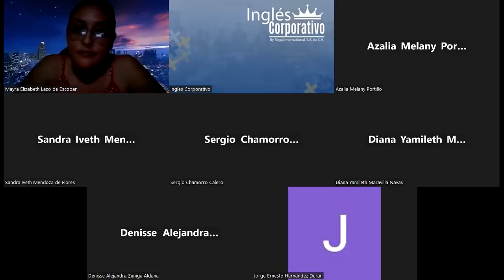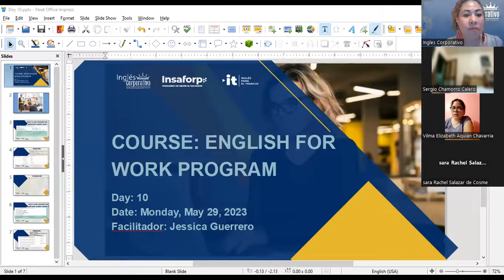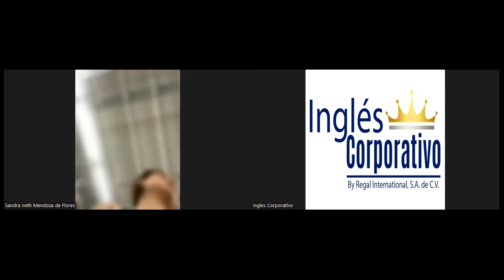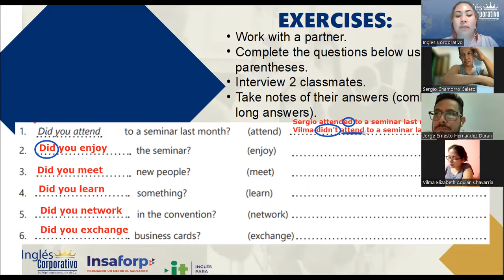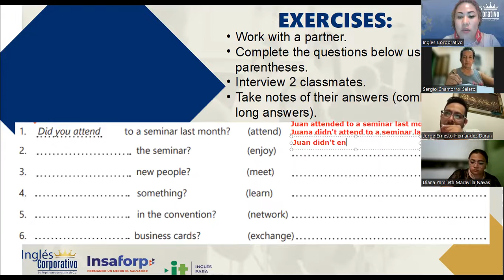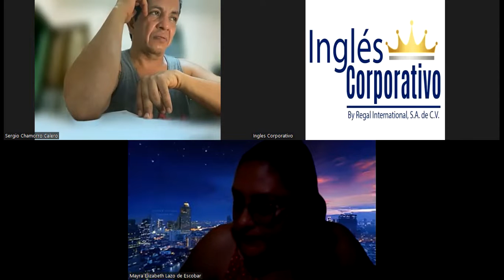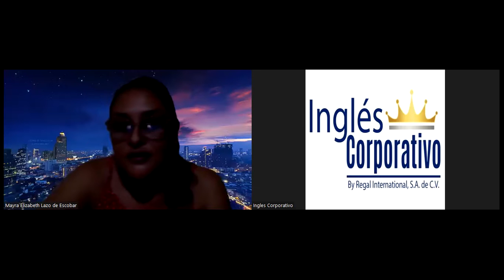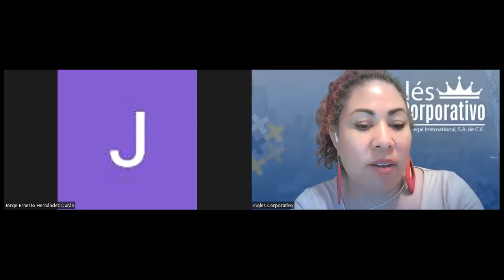Session 10- 29-05-2023- 29750-8048-0078/2023- Guerrero-Unit 2 review and practice.